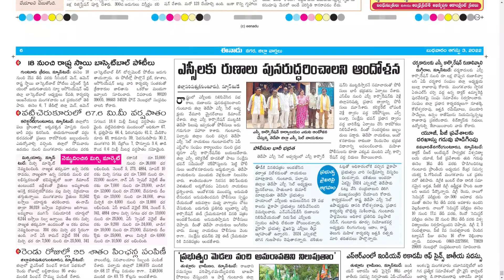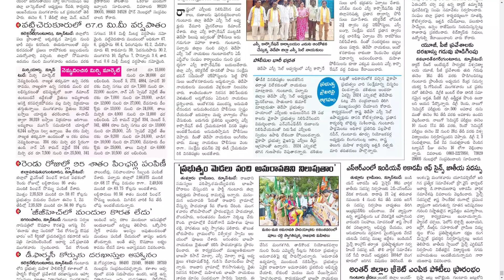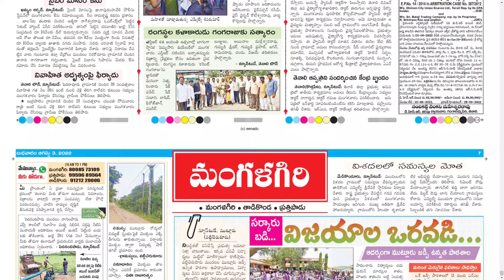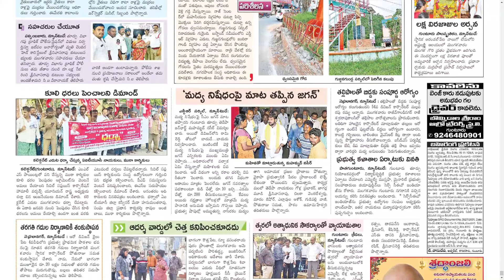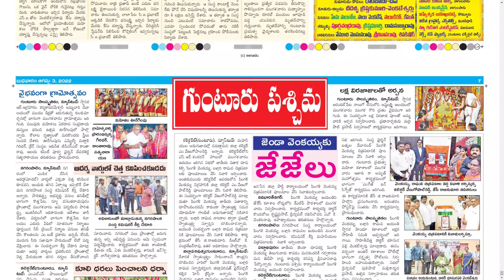EENADU GUNTUR 3 AUGUST 2022 WEDNESDAY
Telangana news
Ap news
Cricket news
Sports news
Cinema news
Bussines newspaper
Crime news
Chaduvu paper
Education newspaper
Eenadu antharyaami
Antharyami eenadu
Telugu antharyaami
Apprentice jobs
Vasundara paper
Eenadu vasundara
Eenadu karimnagar
Haaybujji paper
Prathiba
Eenadu pratibha newspaper
Prathiba paper
New intiatives by politicians
Telugu news
Gk questions